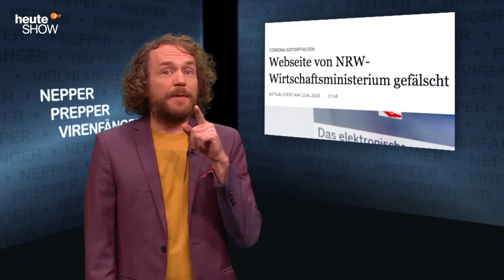Gottesdienst, Ausflüge, Joggen: Was ist in der Coronakrise noch erlaubt? | heute-show vom 17.04.2020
Kaum ein Lebensbereich bleibt von der Coronakrise unberührt. Dabei sollte der Staat ständig prüfen, ob es auch mit weniger Grundrechts-Einschränkungen gehen könnte.